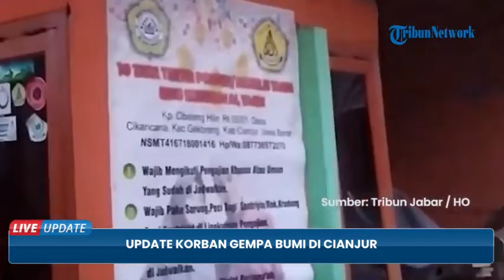UPDATE Korban Gempa Cianjur, Meninggal Bertambah Jadi 271, 61.908 Orang Mengungsi, 40 Orang Hilang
ED, TRIBUN-VIDEO.COM - Badan Nasional Penanggulangan Bencana (BNPB) memberikan udate terkait jumlah korban gempa Cianjur, per Rabu (23/11/2022).

Jumlah korban meninggal akibat gempa di Cianjur, Jawa Barat bertambah menjadi 271 orang.

Penambahan terjadi setelah tim penyelamat menemukan tiga jenazah yang tertimbun material.

Sementara itu, masih ada 40 orang yang dilaporkan hilang dan dalam proses pencarian.

Data tersebut disampaikan Kepala BPNB Letjen TNI Suharyanto saat melakukan konferensi pers, Rabu (23/11) sore.